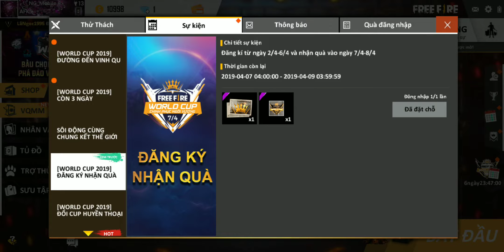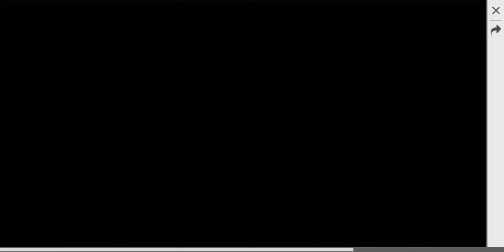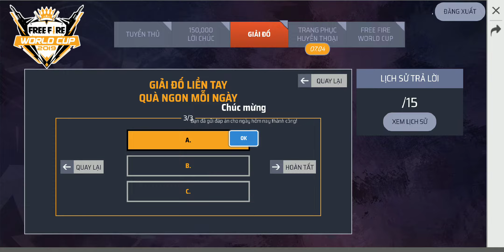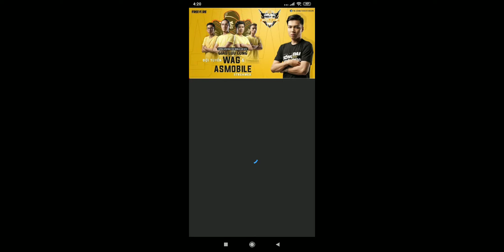[Garena Free Fire] Nhận Trang Phục Vip Balo Skin Súng Trong Chuổi Sự Kiện Lớn | NG Mobile